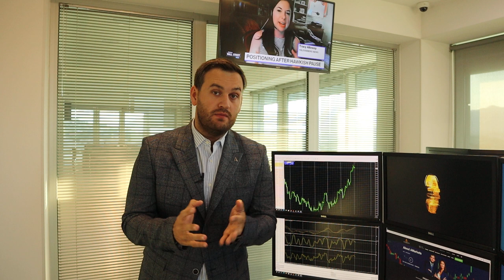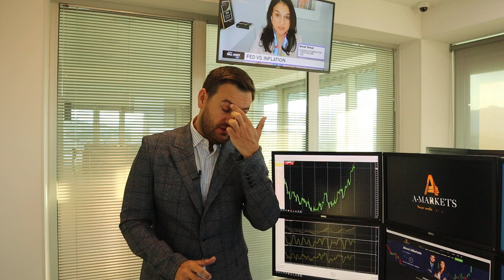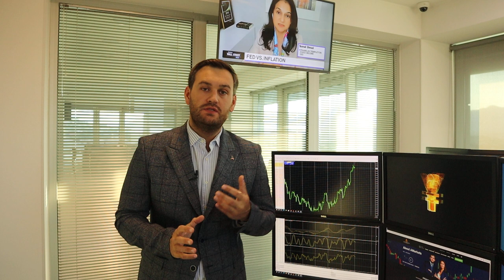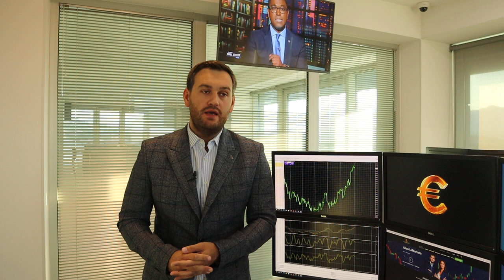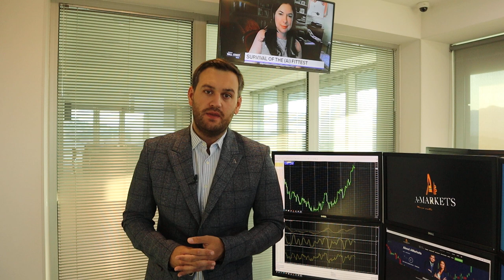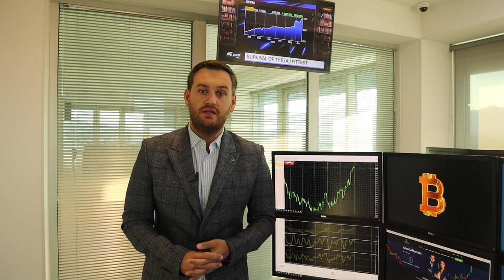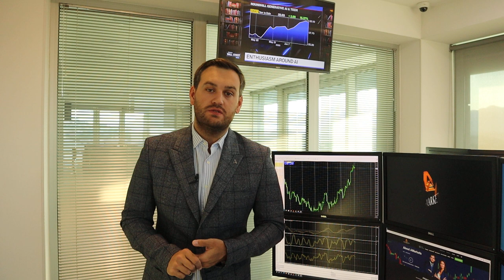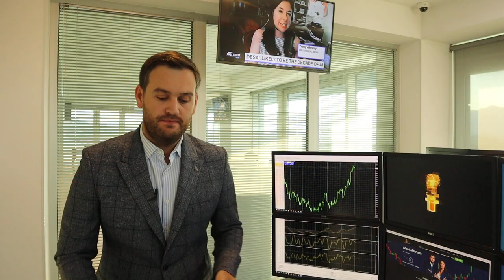Чего ждать на этой неделе? | AMarkets